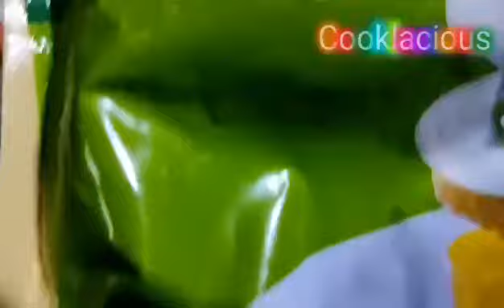Egg Potato Fingers Recipe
Ingredients

3 boiled potatoes
2 boiled eggs
1spoon chilli flakes
1 spoon oregano
1 spoon black pepper powder
Salt to taste
1/2 spoon ginger garlic paste
2 eggs

Procedure

1.Grate potatoes and eggs
2. Add all spices, salt
3. Add bread crumbs too make tight dough
3. Make fingers as shown
4. Beat 2 eggs with little salt
5. Dip fingers in an egg and then coat with bread crunbs.
6. Fry in hot oil.

For Dip

1. 2 spoon mayonnaise
2. 2 spoon tomato sauce
Mix well.

Pls do try this recipe very simple and very tasty.

Thank you very much for ur love and support😊